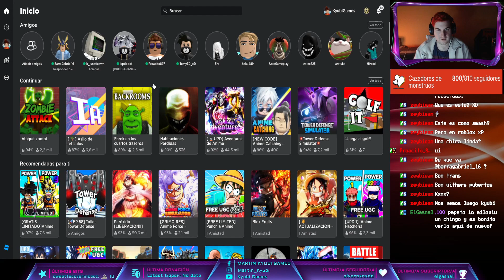LA DESESPERACIÓN APARECE CON NOSOTROS AL ESCALAR LA MONTAÑA - ALTITORTURE #1 (CON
Capítulos:
00:00 Intro + Bienvenida
00:36 Gameplay
33:07 Despedida